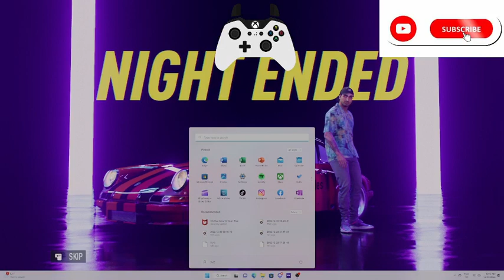superstreet is not better than nfs heat. loud house is better than superstreet